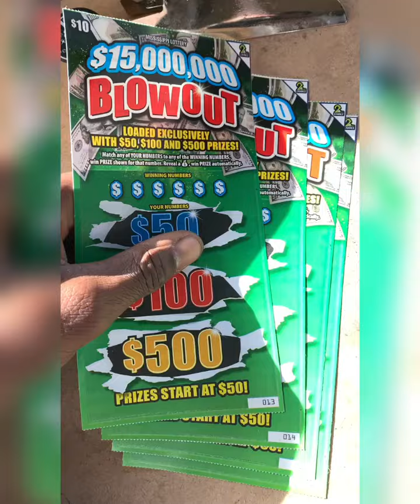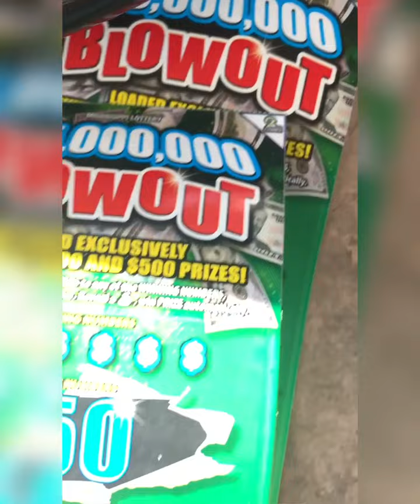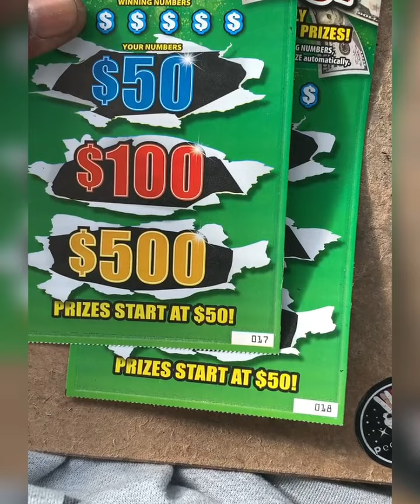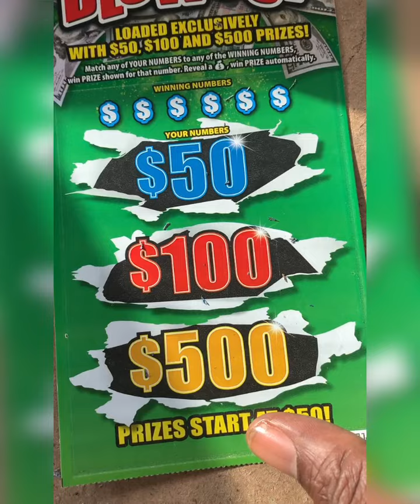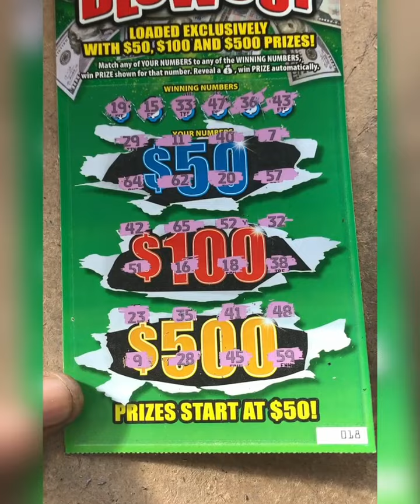Blowout Chase That Ended Like This!